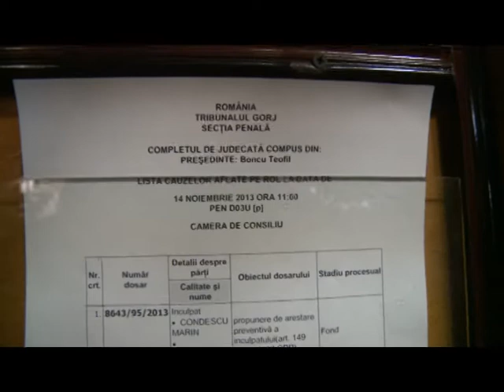PROCURORUL SI A IESIT DIN MINTI